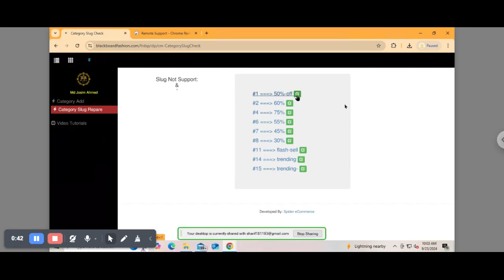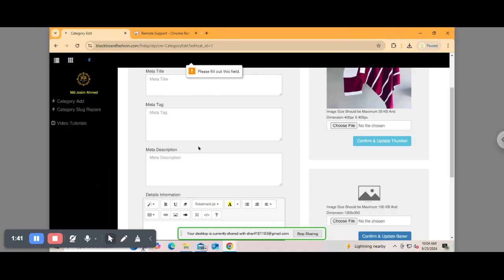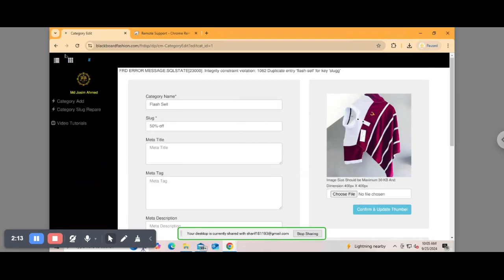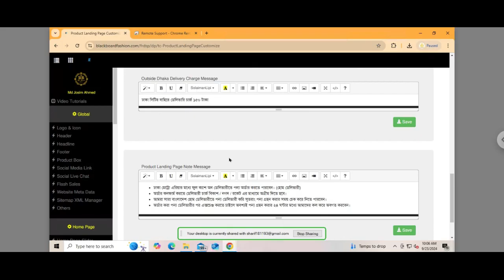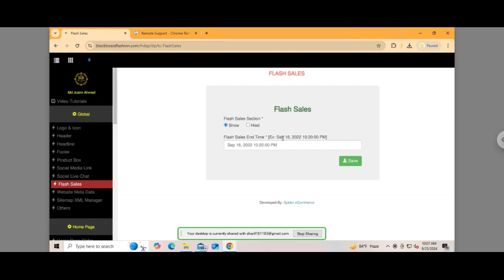Support#220 Suport To blackboardfashion dot com website management Spider eCommerce website man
**Support#220 - BlackboardFashion.com Website Management** | **Spider eCommerce Website Management Tutorial (Bangla)**

In this **Spider eCommerce Bangla Tutorial**, we guide you through the essential processes of managing and optimizing the **BlackboardFashion.com** eCommerce website. This video covers key management features, including order processing, product updates, and how to enhance your website’s performance for better user experience and sales. Perfect for fashion eCommerce business owners, store managers, and admins looking to streamline their operations.

### Key Topics Covered:
- **Efficient Order Management**: Learn how to process orders smoothly, track inventory, and manage customer interactions to boost satisfaction.
- **Website Speed Optimization**: How to improve site speed for a seamless shopping experience and reduced cart abandonment rates.
- **Marketing Analytics**: Set up tracking tools like **Google Analytics** and **Facebook Pixel** to monitor customer activity and optimize marketing strategies.

### Why Choose Spider eCommerce for Your Fashion Website Development?
- **Custom eCommerce Solutions**: We build tailored, dynamic eCommerce websites specifically designed for fashion businesses, ensuring they meet all your operational needs.
- **Complete Package**: Enjoy a **free .com domain**, **premium fast web hosting**, and **24/7 support** to keep your website running smoothly at all times.
- **Advanced Features**: Our solutions include bulk order processing, product catalog management, invoice generation, and more, providing you with the tools to manage your business effectively.
- **Ongoing Support**: We offer continuous support to help you navigate any technical issues and ensure your website is optimized for success.

### How BlackboardFashion.com Benefits from Spider eCommerce:
BlackboardFashion.com, a leader in fashion retail, utilizes Spider eCommerce’s tools to manage their fashion product lines, process orders efficiently, and improve website performance.

**Looking to boost your fashion eCommerce business?**
Spider eCommerce offers professional website development services that can take your online store to the next level.

Watch this tutorial to see how Spider eCommerce supports **BlackboardFashion.com** in managing their online fashion store.

1. **Product Listings:** A catalog of products or services that users can browse, search, and filter.
2. **Shopping Cart:** A feature that lets users add items they want to purchase and review them before checkout.
3. **Payment Gateway:** Integration with online payment systems to process transactions securely.
4. **Order Management:** Tools for tracking and managing customer orders, inventory, and shipping.
5. **Customer Accounts:** Features that allow customers to create accounts, view past orders, and manage their information.
6. **Responsive Design:** Ensures the website is accessible and usable on various devices, including desktops, tablets, and smartphones.